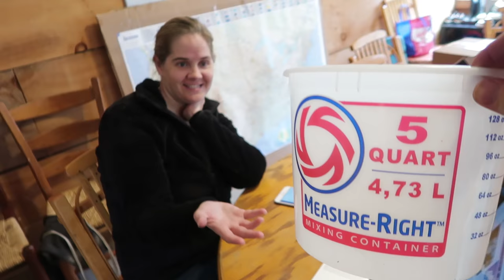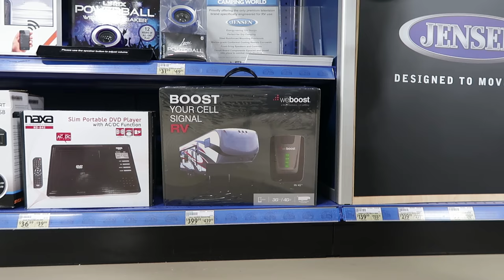FINALLY - Water In The Bus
It’s been a beast of a project, but we finally have running water in our school bus conversion.